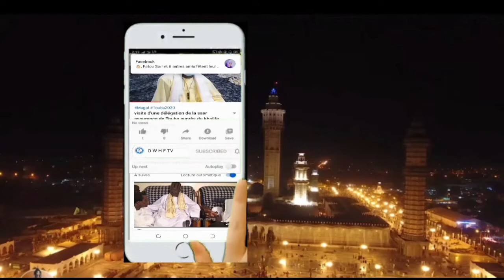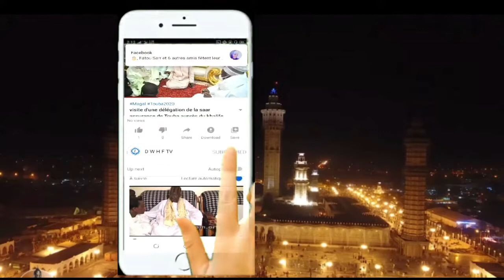GUEDIAWAYE JOXE NDOGOU DAAHIRA WAKANA HAQAN FACEBOOK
DWH Facebook TV